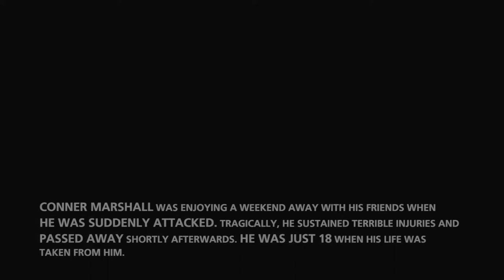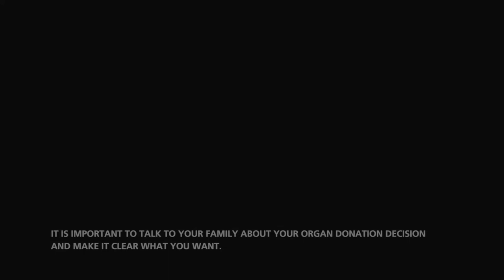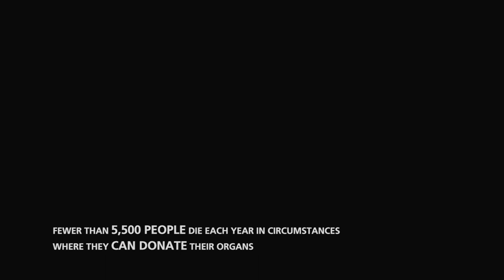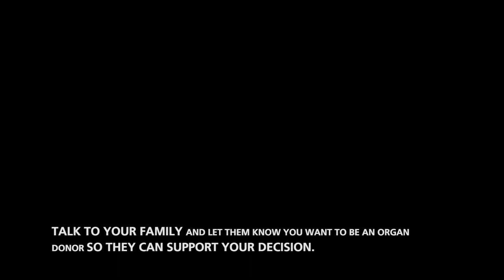Nadine Marshall - English version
When her son Conner died when he was 18 years old, having registered to be an organ donor, the family decided to support his decision to donate his organs.